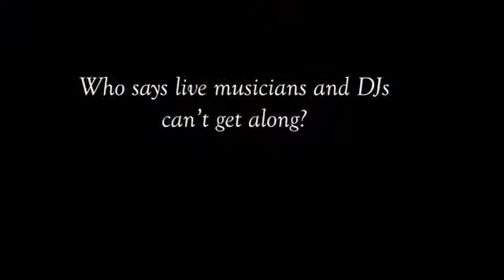Live trumpet with the DJ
Trumpets - Jason Derulo
Freaks - Timmy Trumpet
Dance - Big Sean